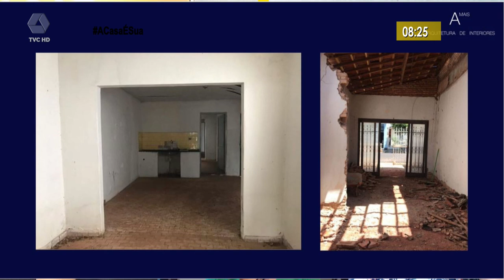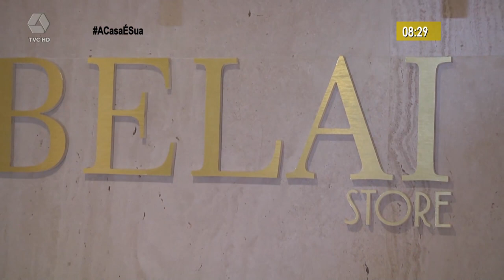Conheça de perto a obra da Belai Store no quadro: Um Toque A Mais